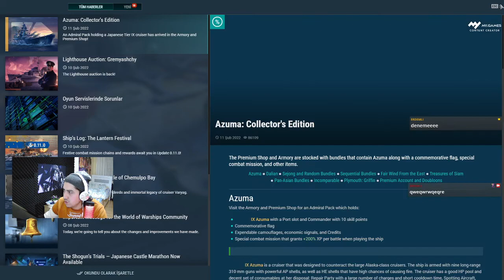EKİP İLE WORLD OF WARSHİPS - TÜRKÇE OYNANIŞ